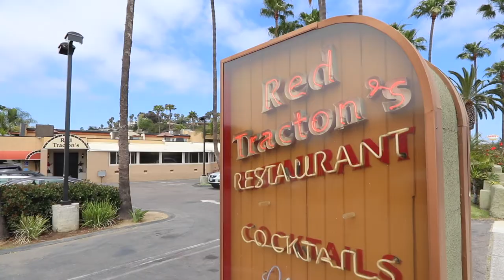144 South Shore Dr, Solana Beach, CA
This fully furnished, 2 bedroom 2 bathroom, beachfront condo is located right on the bluffs of Solana Beach in the gated community of the Del Mar Beach Club. Walking distance to San Diego's finest highlights, such as the Del Mar Race Track, Fairgrounds, Dog Beach, restaurants and shopping. You don't want to miss a chance to see this incredible investment opportunity.